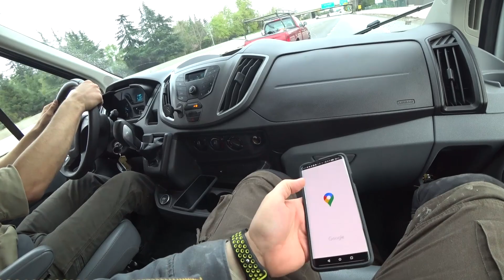Антикризисный план компании Fuse | FUSE MAN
Я и Стас тестируем антикризисный план компании Fuse. Как проходит тест смотрим в этом видео.

Аудиокурс "Английский для техников"
вот ссылка на скачивание -

Все деньги пойдут людям в Россию и Украину, кто участвовали в создании этого курса.

Сделали сайт про привлечения большего количества партнёров, которые смогут работать под нашим брендом FUSE.
Франшиза\партнёрство бесплатное.

RiaMoneyTransfer сервис я использую для отправки денег операторам\родственникам - регистрация по ссылке вам дадут $10:

Earn $30 credit for future trips
Invite friends who aren't on Airbnb yet. We’ll give them up to $55 off their first booking (and you’ll get up to $30 in credit, too).

Моя компания:   «Fuse HVAC & Appliance Repair»

Моя онлайн-школа  по ремонту  бытовой техники:   «Fuse  School of HVAC & Appliance»

Мои личные контакты: (не стесняйтесь - пишите, если у вас есть какие-то идеи, пожелания, предложения)

Если вы посмотрели мое видео и вам вдруг захотелось сделать что-то хорошее для меня:

У Fuse HVAC & Appliance Repair открылась дополнительная точка на карте и вы могли бы написать туда 5* ревью - при наличии аккаунта в Гугл написанном на латиннице. Спасибо, бро!